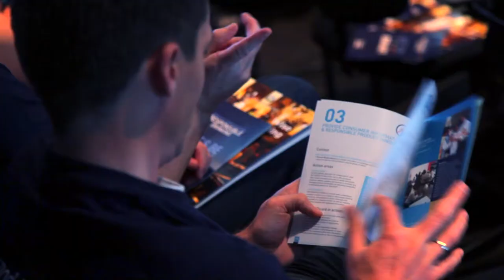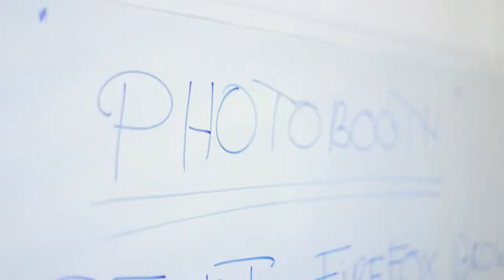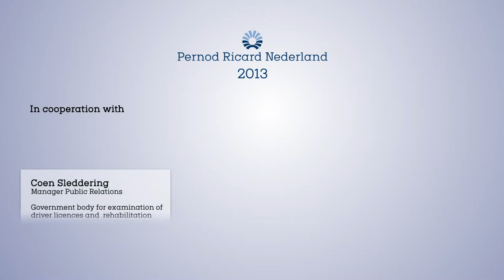pernod ricard Responsib all day 2013